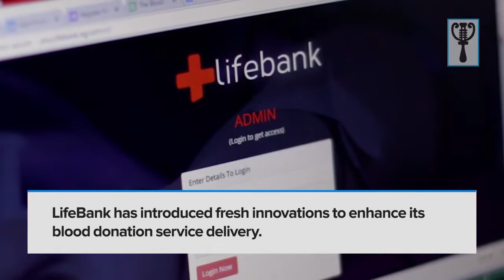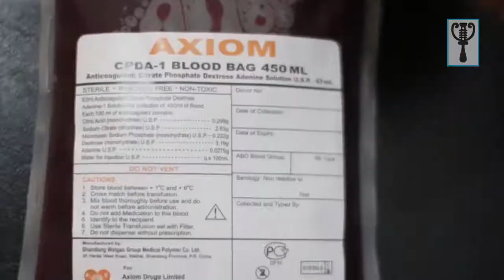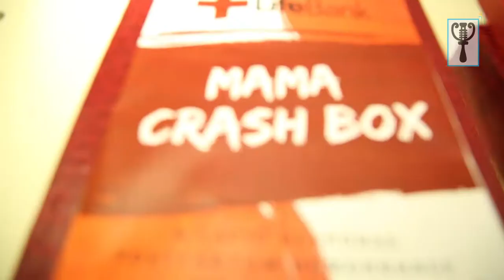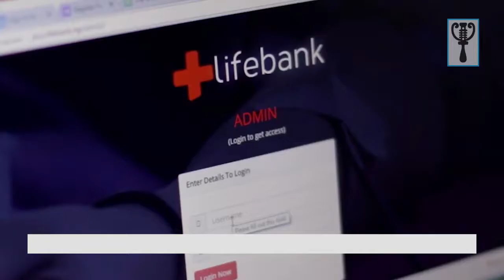LifeBank unveils new products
LifeBank has introduced fresh innovations to enhance its blood donation service delivery.
The startup unveiled SmartBag and LabX on recently to coincide with the World Blood Donor Day.
Every year, on 14 June, countries around the world celebrate World Blood Donor Day.
LifeBank is a medical distribution company that uses big data, smart logistics and innovations to save lives in hospitals across Nigeria.